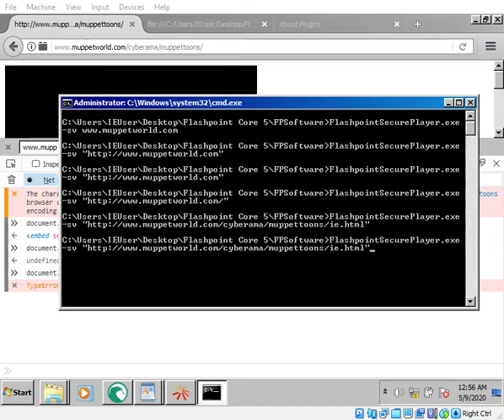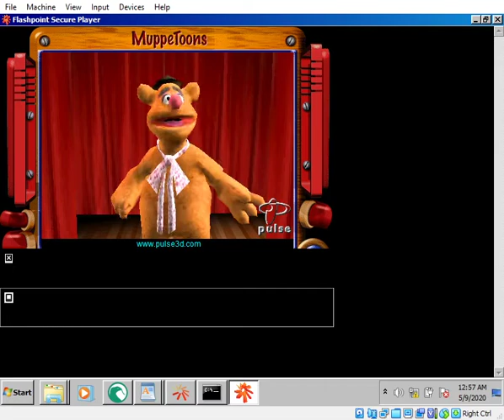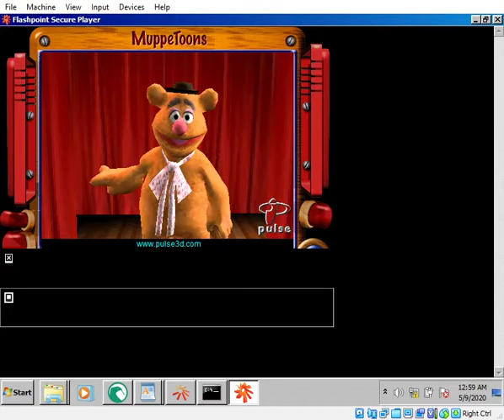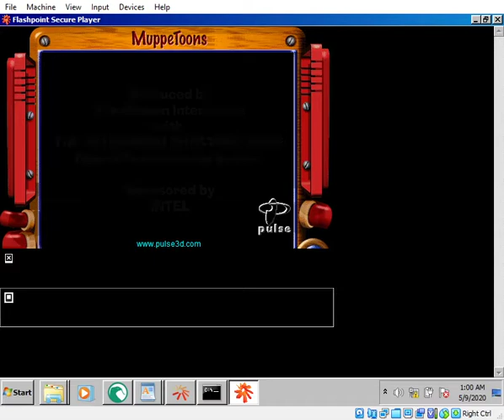Pulse 3D Fozzie